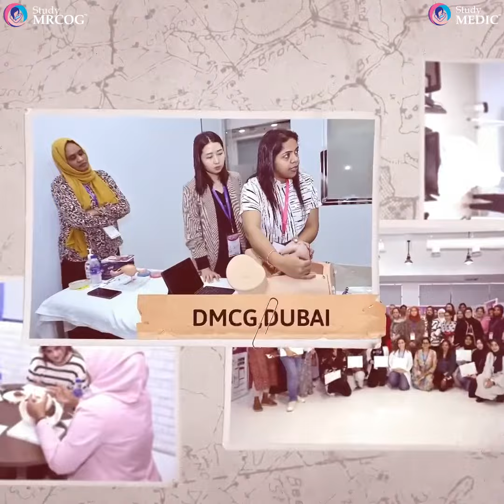Congratulations to our MRCOG Part 3 Nov 2023 Exam Champions | Dr. Maria Khalid | Success Stories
Your Feedback is Treasured!

Dear Dr. Maria Khalid

We appreciate your trust in StudyMRCOG.Your kind words about our assistance in your journey towards prestigious RCOG membership mean a lot to us.

We congratulate you once again on this remarkable milestone.

StudyMEDIC